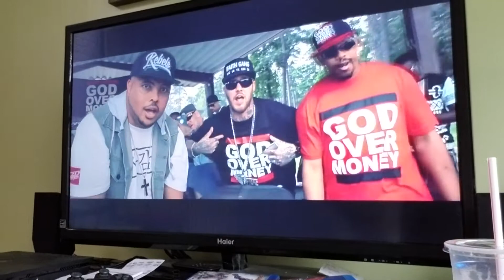Chris Work Out Session - GOM💯